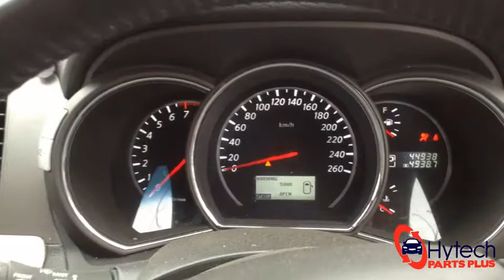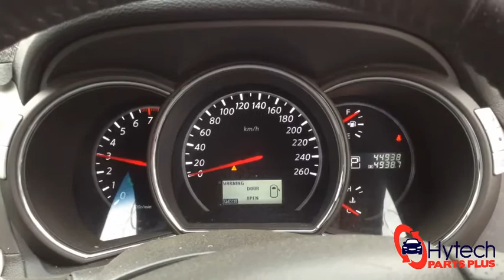New Arrival - Nissan Murano TI Z51 2014